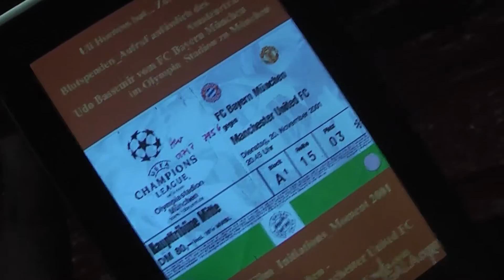fc bayern 8 dfb dortmund arena robben heynekes filmbike galacom tv mr win more live